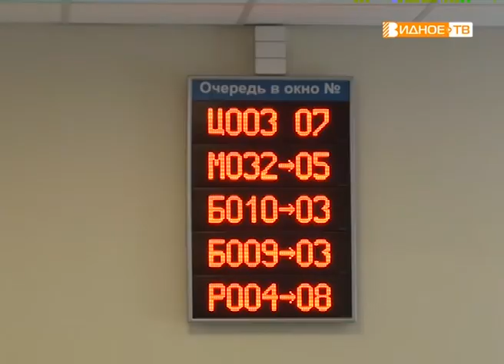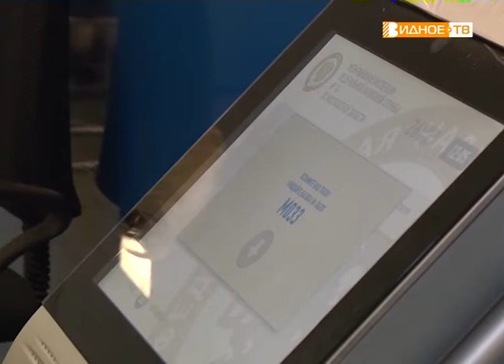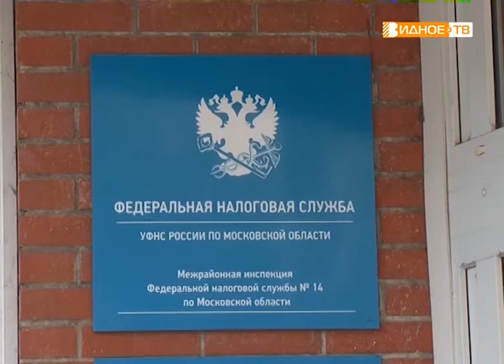"Декларационная кампания" - День открытых дверей в налоговой службе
«До 30 апреля – подай декларацию!» Под таким слоганом проходила ежегодная декларационная кампания. А чтобы процесс подачи этого финансового документа был для налогоплательщиков максимально открыт и понятен, на протяжении апреля налоговая инспекция несколько раз устраивала Дни открытых дверей